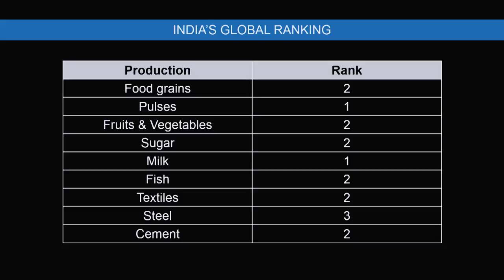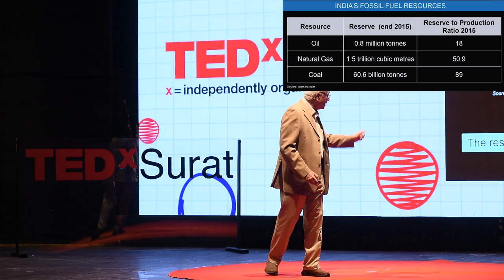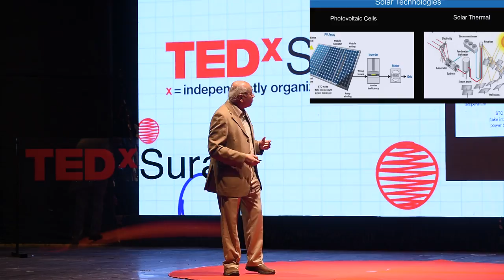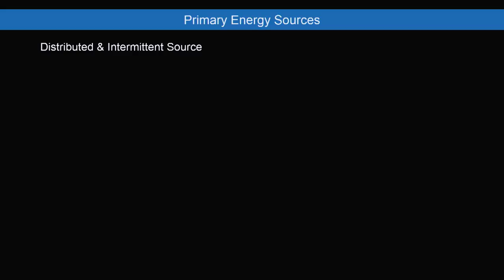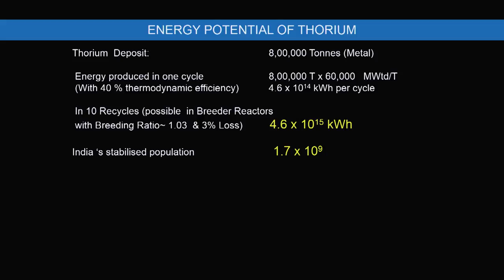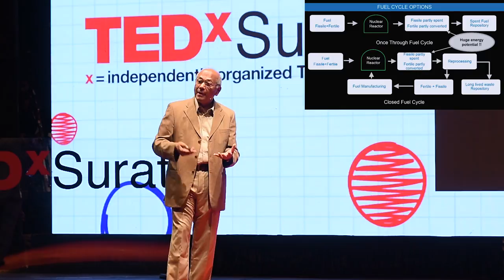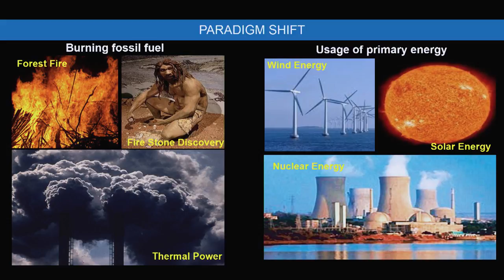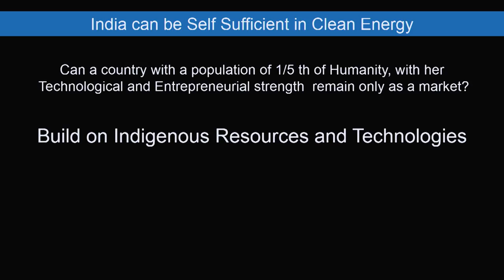The best solution to Global Energy Crisis | Dr Srikumar Banerjee | TEDxSurat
Being a PadmaShri recipient from India and heading the Nuclear Research wing at BARC, Dr. Banerjee highlights the major challenges we face as a civilization and how can we overcome the Global Energy Crisis.

Srikumar Banerjee is a DAE Homi Bhabha Chair Professor at Bhabha Atomic Research Centre (BARC), Mumbai and Chancellor, Central University of Kashmir, Srinagar.His major research contributions are in the areas of phase transformations in zirconium and titanium alloys, effect of radiation on order – disorder transitions and tailoring microstructure and texture of nuclear structural materials through thermo mechanical processing. He has over 350 research papers, coauthored a book titled Phase Transformation: Examples from titanium and zirconium alloys and co edited six books.